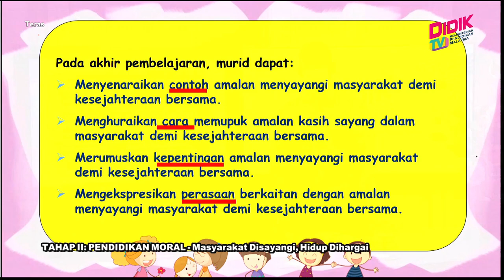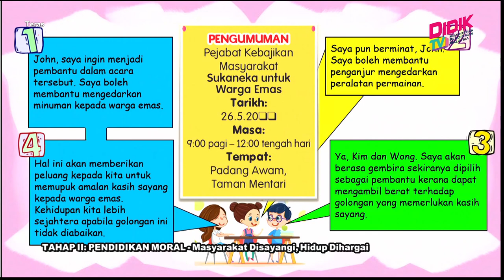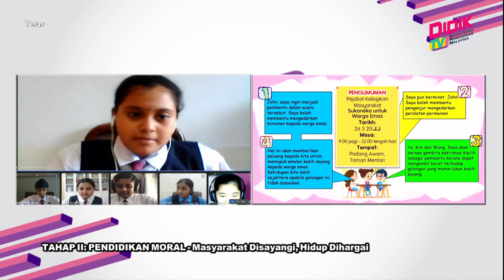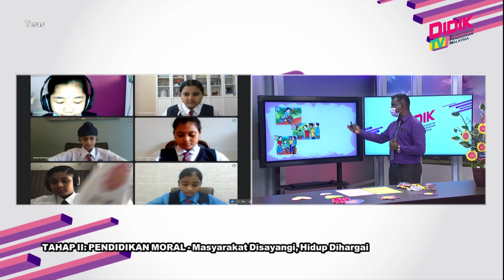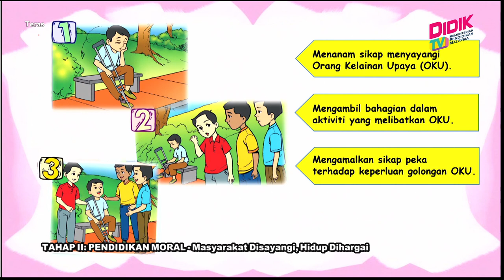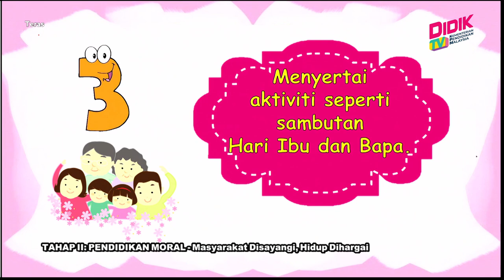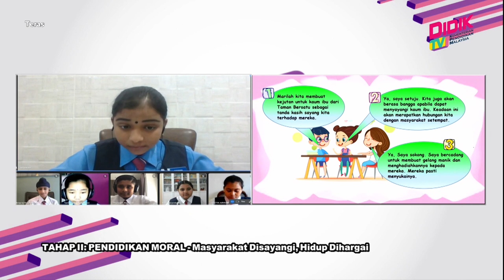Teras (2021) | Tahap II: Pendidikan Moral - Masyarakat Disayangi, Hidup Dihargai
Tajuk: Tahap II: Pendidikan Moral - Masyarakat Disayangi, Hidup Dihargai
Guru: Sasi Raja